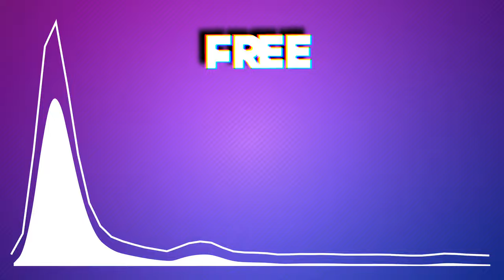Huggie - Free | Music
frereeeeeer
is the bass out of tune???

hello there 👋
I mostly post VR content on the Oculus/Meta Quest 2.
My favorite games are Beat Saber and Gorilla Tag.